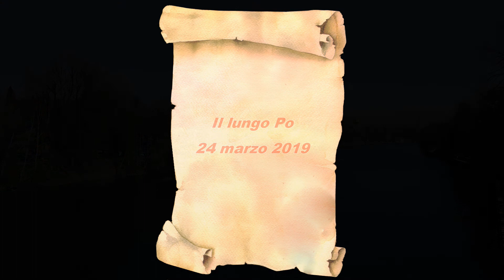Il lungo Po